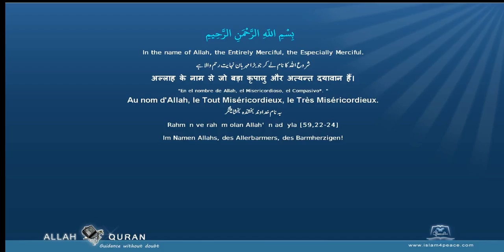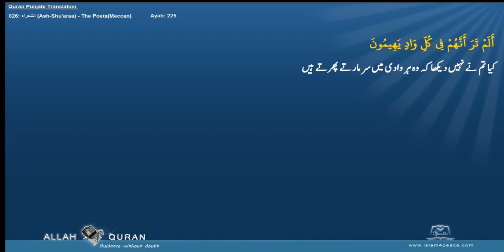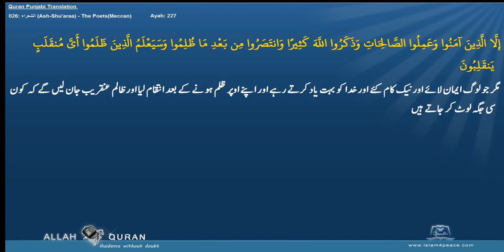Quran Arabic with Punjabi Translation 026 الشعراء Ash Shu'araa The PoetsMeccan Islam4Peace com